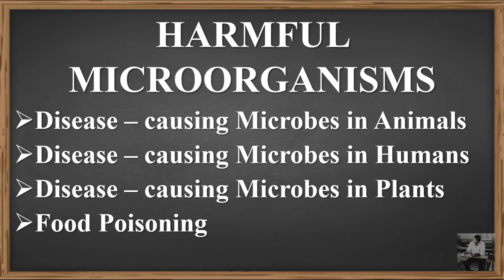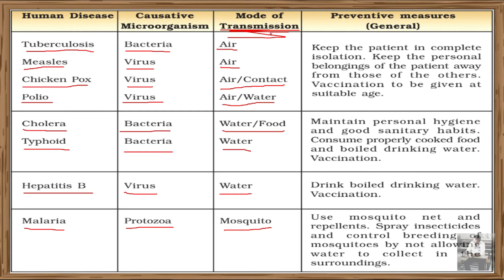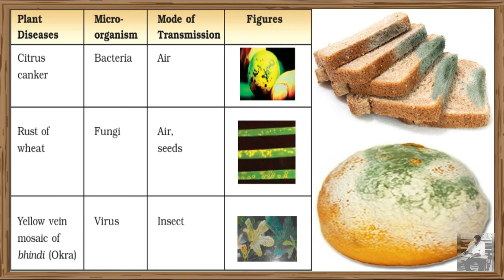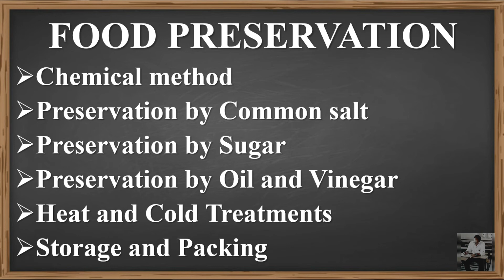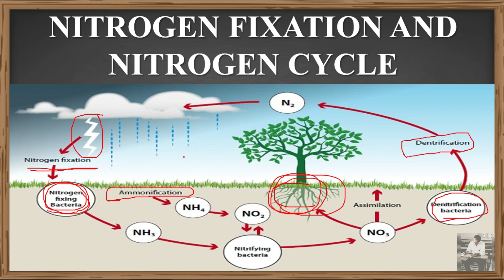STD - 8 SCIENCE CHAPTER - 2 [MICROORGANISMS : FRIENDS AND FOE] [DAY - 2]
1. HARMFUL MICROORGANISMS
2. FOOD PRESERVATION
3. NITROGEN FIXATION AND NITROGEN CYCLE